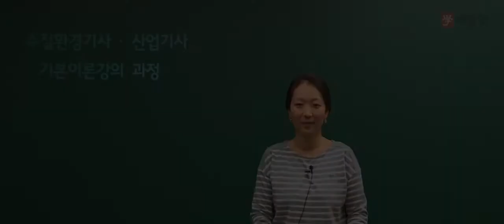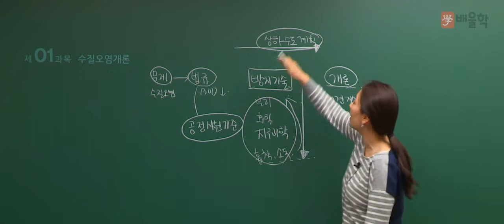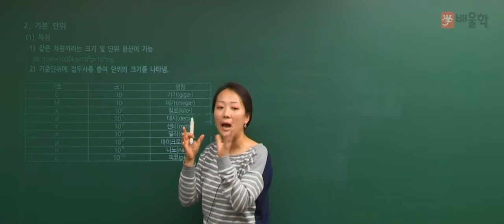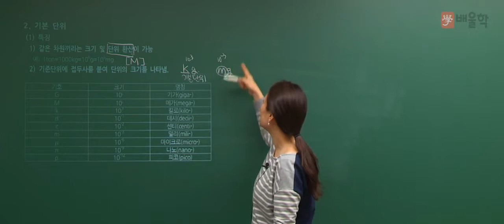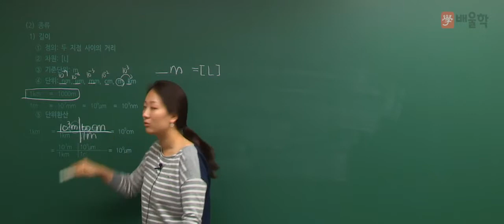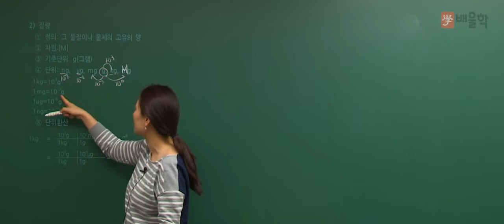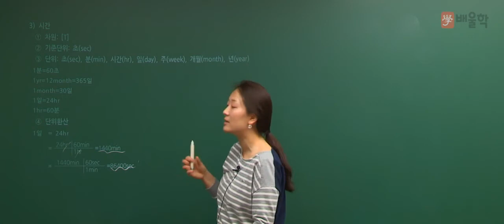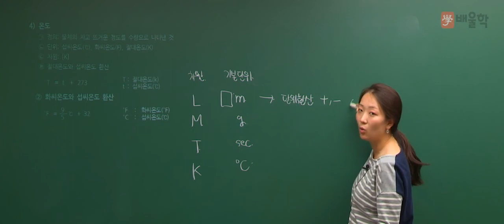[수질환경기사] 필기 기본이론 01 수질오염개론 - 고경미 교수님